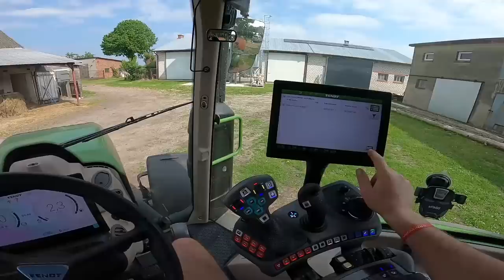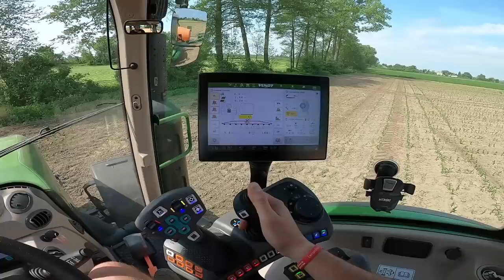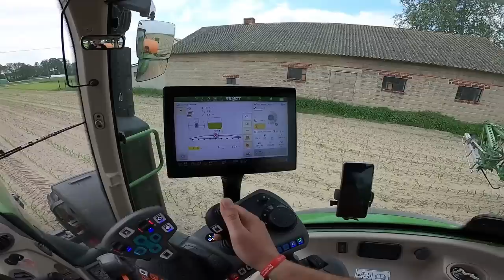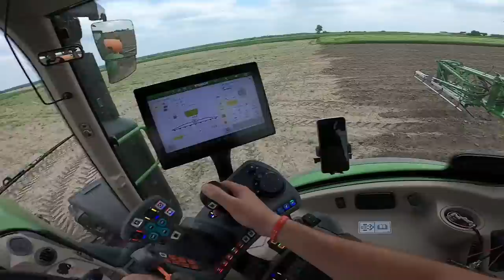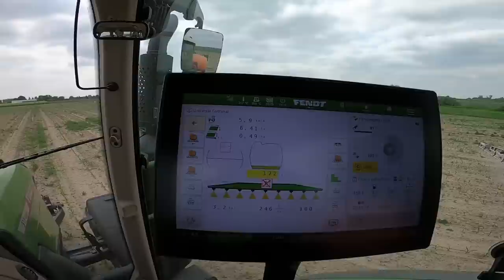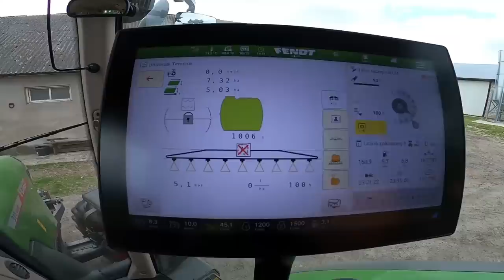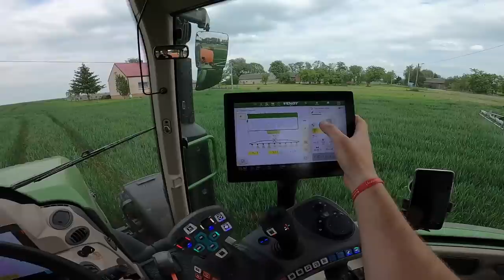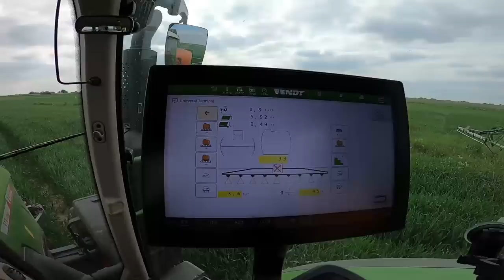Oprysk qqrydzy na chwasty i T2 w pszenicy